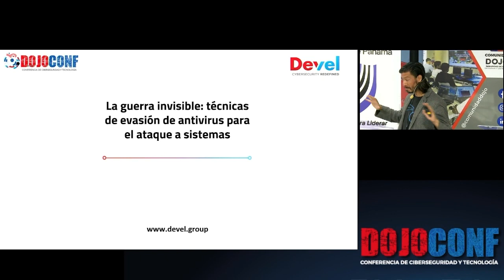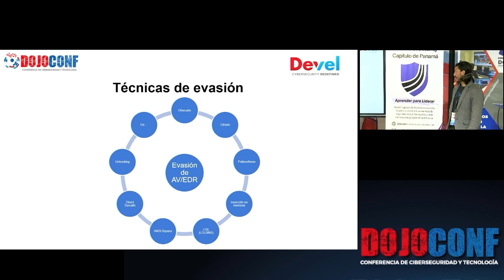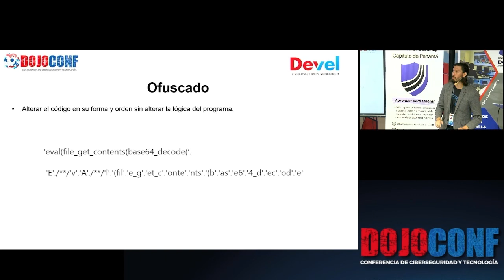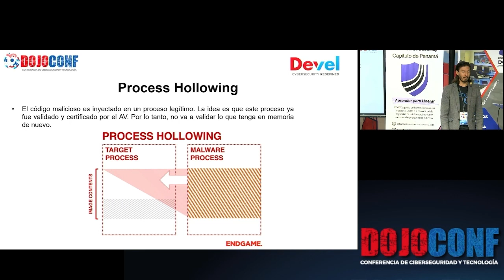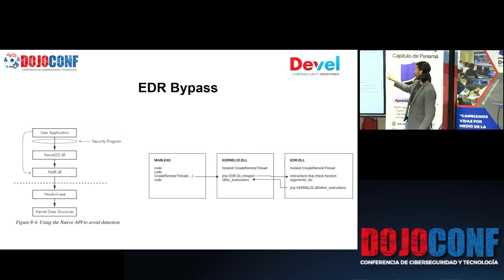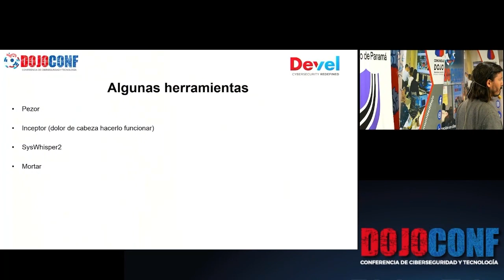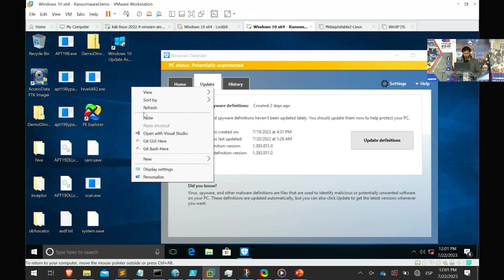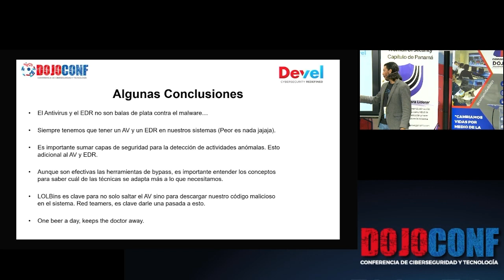La guerra invisible: técnicas de evasión de antivirus para el ataque a sistemasLUIS GORDON WIFI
Visítanos en nuestra página de Fundación Comunidad Dojo

Sigue el Podcast Impulso Cyber en todas las plataformas.

cybersecurity for beginners
cybersecurity podcast